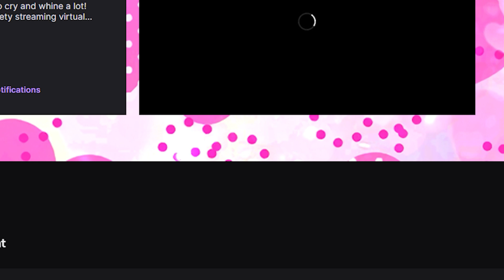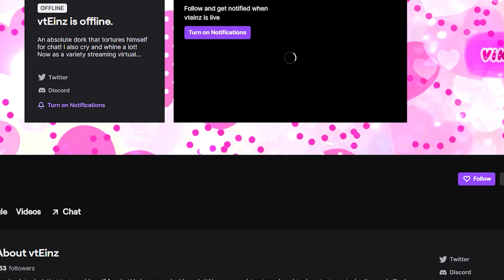Boyfriend Watching You Sleep | [M4A] [Sleep Aid] [Comfort] [Reassurance] [Wholesome] [ASMR RP]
I was just randomly laying about in bed and then this random idea came to me. I have a whole lot of ideas sitting on a list, but this one immediately got priority, so I hope you enjoy it! I'm also making another comfort one especially after yesterday's and what I have planned for tomorrow! So I hope you guys can all enjoy because I love you all so much and I wish you all an amazing day, night, or whatever time!

Also for anyone who would like to commission me or maybe have me in some kind of project whether for voice acting, script writing, singing, etc. Please do message me via my Twitter or Discord. From there we can discuss rates and/or what you have in mind. Links to both and all my other socials are directly below, and thank you for considering me for work!

IMPORTANT INFORMATION:
• All the videos are either ad-libbed or scripted by yours truly~